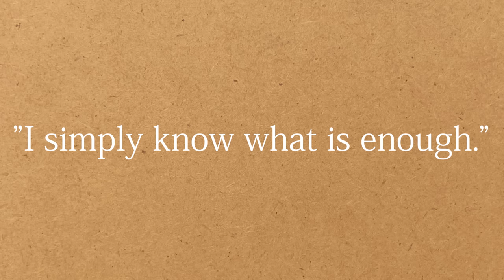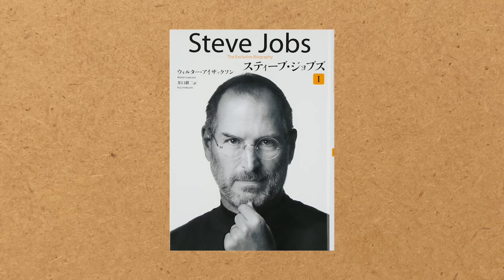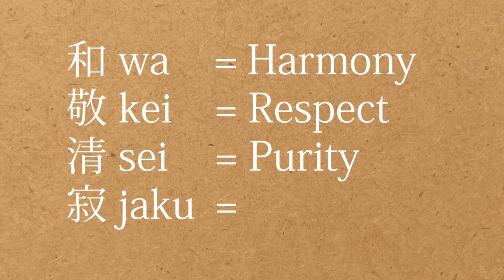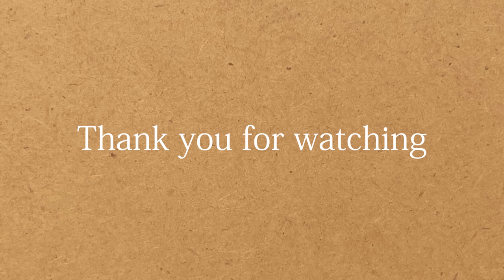7 ways to be happy and positive through tea ceremony (chanoyu)🇯🇵.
Recently, many people asked me

"How can you be so positive and happy in this crazy world?"

I think there are a bunch of reasons, but the biggest one is because of Chanoyu, which is a tea ceremony.

　By Derral Chen